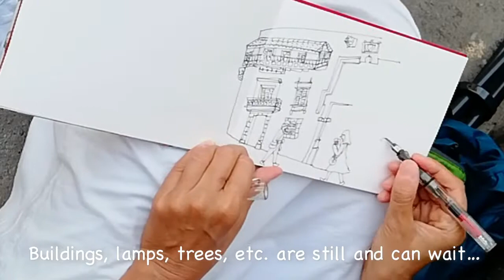Sketching a Scene in Vegueta (Gran Canaria)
In this video I show you a little the streets of Vegueta (the old neighborhood of Las Palmas de Gran Canaria) and how I sketch a scene in this place.